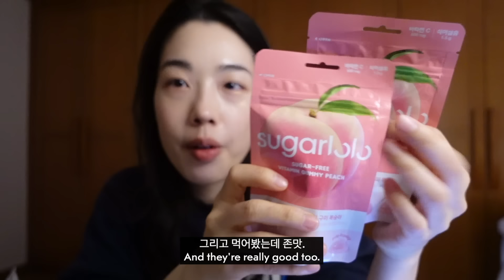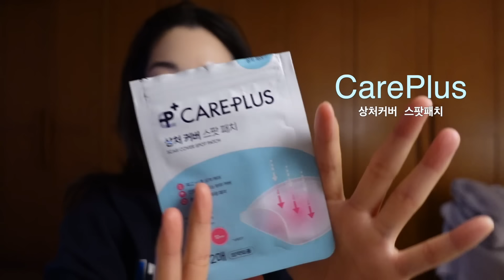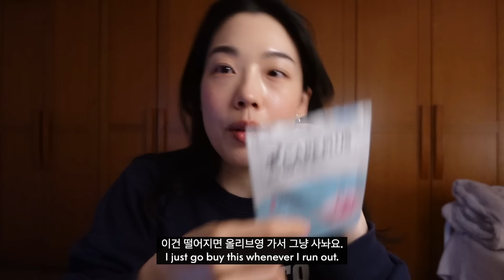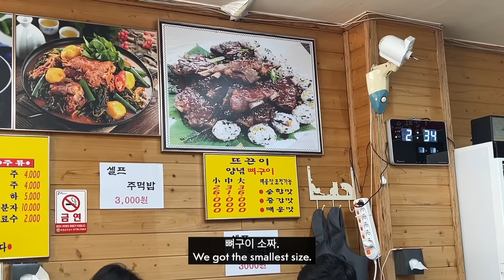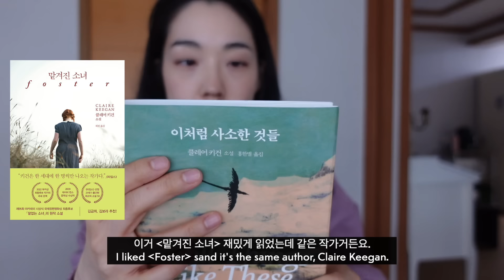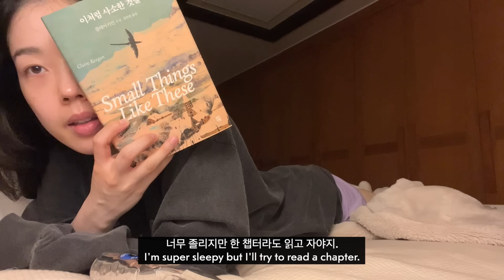(광고)🌱281 Vlog I 우엉이네 I 영국사 템플스테이 I 옥천 뼈구이 I 머리 클리닉 I 김갈릭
🌝💛토리든 다이브인 수딩크림 더블 한정 기획
✔ 3월 한 달 간, 30% 할인 진행
42,000원➡ 29,400원(30%)

🎁 올리브영 3일 특가(3/15~3/17) 🎁
➡ 26,460원(37%)

📸 CAMERA: iphone 13 Pro max, SONY ZV-1
🎞Program: Final Cut Pro